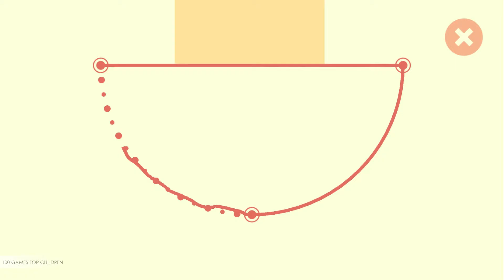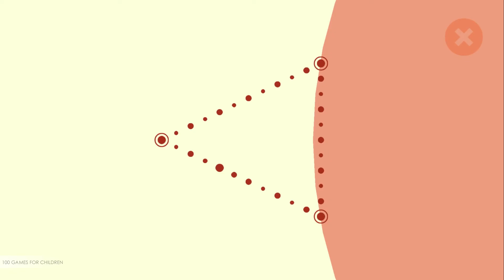Artie's Magic Pencil - Educational Game App for Kids. Learn how to draw with Artie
Learn how to draw with android game app Artie's Magic Pencil

KEY FEATURES

- A fun, interactive, adventure story with a cast of funny characters
- Can be played as story or use the map to replay endlessly
- Helps children understand the basics of drawing and art
- Develops fine motor and graphic skills
- Teaches important lessons in altruism and empathy
- Colorful, child-friendly illustrated world
- Handcrafted animations and a bespoke soundtrack
- Ideal for children aged 3-6
- Encourages creativity both on and off screen